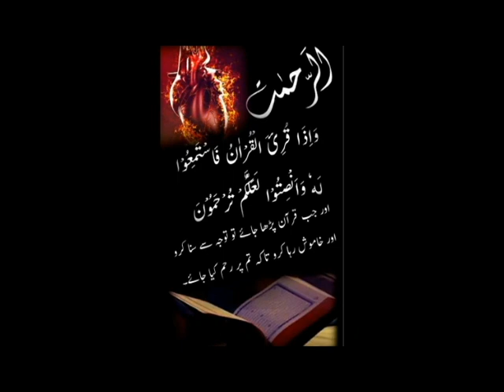دل ماں باپ نے صاف کیا اور شفاء معصوم بچے کو ملی दिल माता-पिता नी साफ किया और शिफा बच्चे को मिली